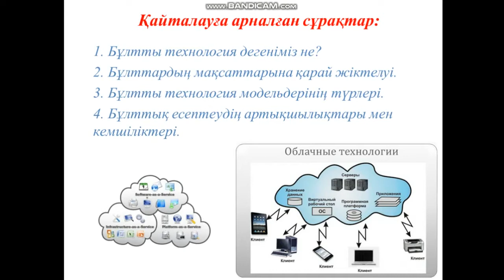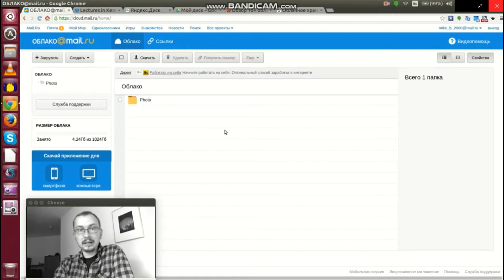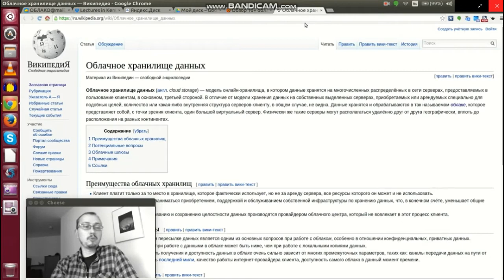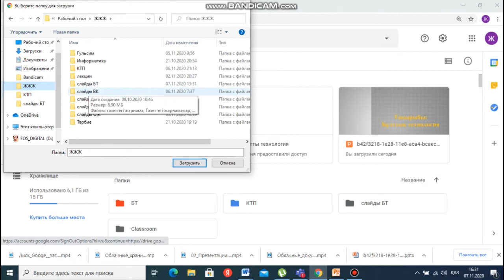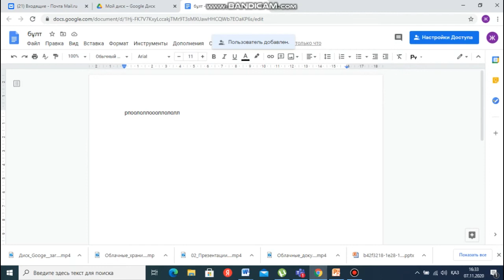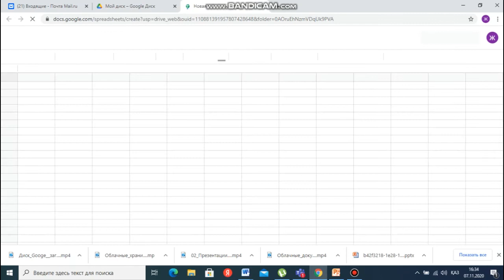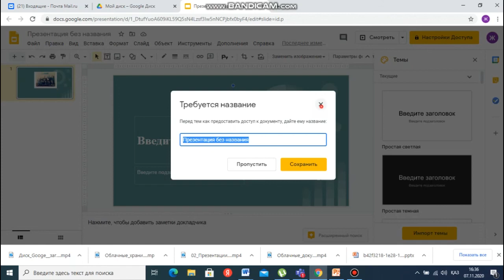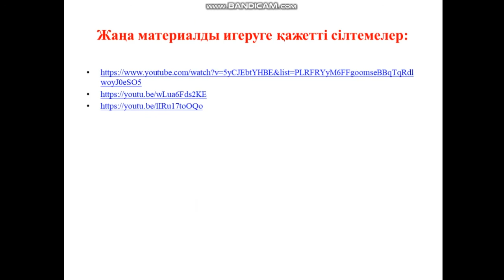Талдықорған агро-техникалық колледжі Джумабекова Ж.Ж.